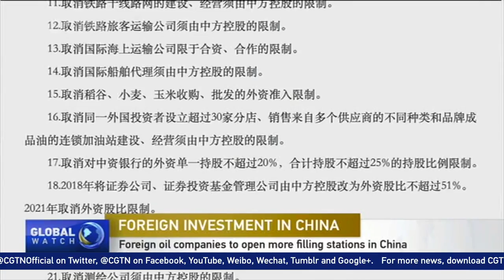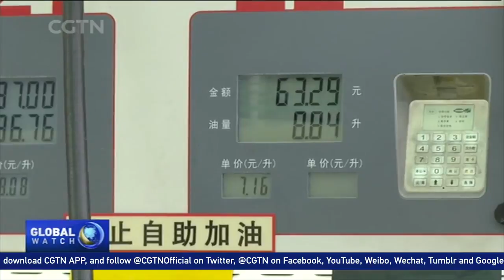Foreign oil companies to open more filling stations in China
China is continuing to open up its domestic market to foreign companies. Many overseas firms now enjoy relaxed policies in sectors like energy, natural resources, infrastructure and the service industry. One example of the increasingly hospitable business climate is in gasoline retail. Foreign investors can now open branded chain filling stations providing Chinese consumers with a range of oil products from different suppliers. CGTN’s Li Jianhua visited one gas station to find out more.